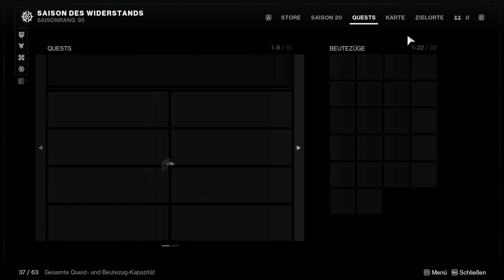Destiny 2 I 058 Eine gigantische Exo I Gameplay Deutsch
Destiny2 Deutsch I 058 Eine gigantische Exo I Gameplay
Entspanntes Gameplay mit gemütlicher Unterhaltung

Über DESTINY 2:Destiny 2 ist ein Actionspiel, mit dem du auf eine epische Reise durch das Sonnensystem gehst. In der kinoreifen Kampagne betrittst du eine Welt voller fesselnder Charaktere und kämpfst darum, deine Heimat zurückzuerobern. Spiele mit Freunden in verschiedenen kooperativen Modi oder fordere andere in packenden Mehrspieler-Partien heraus. Destiny 2 für den PC unterstützt skalierbare Auflösungen bis zu 4K, eine unbegrenzte Framerate, ein anpassbares Sichtfeld, Ultrawide- bzw. spezielle Monitor-Setups und mehr.

«DESTINY 2»Epochales Baller-RPG von Bungie / Activision (2017)

Destiny2 Full Game Deutsch - Let´s Play Destiny2 Deutsch - German/Deutsch Walktrough GemplayLet´s Play - Destiny2 Deutsch Gamplay with Ceommentary (German/Deutsch)